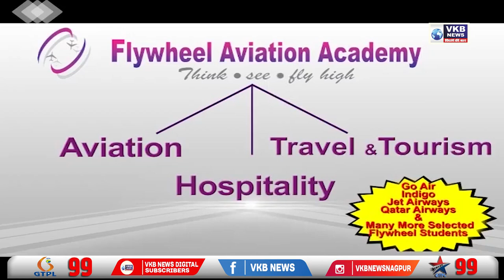नागपुर - चंद्रशेखर बावनकुले ने दी ओबीसी आरक्षण पर प्रतिक्रिया